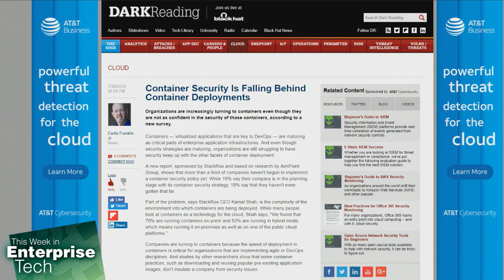Container Security Falling Behind Deployments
On This Week in Enterprise Tech, Curtis Franklin, Lou Maresca, and Brian Chee talk about containers being deployed in the enterprise bring a complex environment that compromises security.

Hosts: Louis Maresca, Curt Franklin, Brian Chee